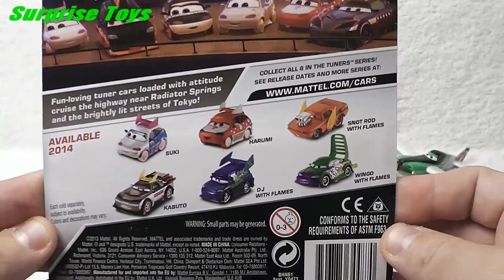Cars, Disney, Pixar, Mattel, Wingo Wint Flames, Unboxing, Toy Surprise, Toys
Zaini Chocholate Surprise Eggs, play doh cars, play doh cookie monster,
Disney toy story, Disney cars,Disney cars 2, Kitty White, Sanrio, Lego,
marvel heroes,Hello Kitty, Sanrio, Disney High School Musical,Barbie,
Disney Toy Story 3,Sponge bob Square pants ,Spongebob Squarepants
Cars and Cars 2! On Disney Cars Toys Club you will see videos of your favorite
Disney Pixar's Cars and Cars 2 toy car characters playing with Cookie Monster and Elmo from Sesame Street,
Angry Birds, Legos, Play-Doh, Thomas the Tank Engine and friends - as well as Cars and Cars 2
characters in Radiator Springs and racing around on racetracks. We love to create skits and
stories with Disney characters from Cars Toon, Mater's Tall Tales, Cars and Cars 2.
We collect Micro-Drifters, diecast toy cars, die cast Cars and Cars 2 toy cars, Stunt Racers,
Ride Makerz, different versions of Lightning McQueen, Tow Mater, and all of the Disney Pixar's Cars and Cars 2 characters.
We also have fun playing Cars 2 the video game and creating Color Changing videos of Cars characters.
In addition to Cars and Cars 2, you will find videos of Kinder Surprise Eggs, Cars Toy Surprise Eggs
and other fun surprise eggs Mattel and Disney Cars We really hope you enjoyed my Kinder Surprise Eggs openings
Here is how Kinder Surprise is called in other countries: Kinder Sorpresa, Kinder Joy, Kinder Uberraschung,
Kinder Ovo, Киндер Сюрприз, Kinderegg, Kinderuberraschung, Verrassingsei, Kinderschokolade, Kinderueberraschung,
3d funny video. Cute love story. Funny video. Kids funny video. funny 3d video. Tutitu video.
Peppa pig latest episodes 2012. Peppa Pig 2013 episodes. Peppa Pig latest series. Peppa Pig Movies. Peppa Pig youtube. Peppa Pig famous videos